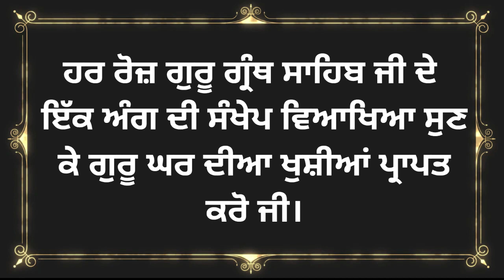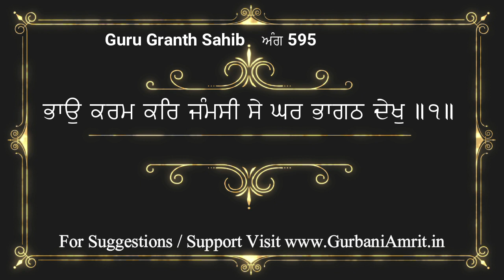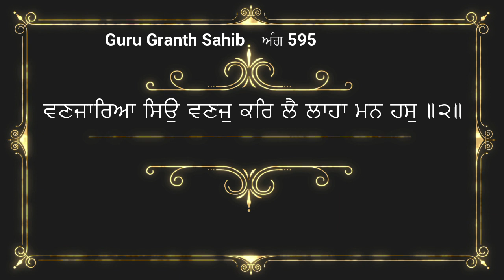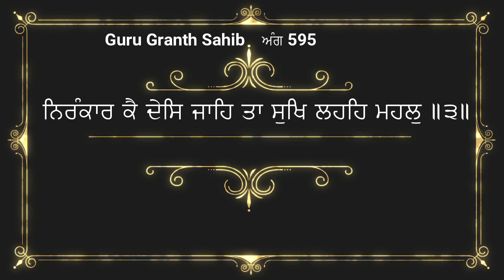ਅੰਗ 595 ਸ਼੍ਰੀ ਗੁਰੂ ਗ੍ਰੰਥ ਸਾਹਿਬ ਜੀ ਦੀ ਸੰਖੇਪ ਵਿਆਖਿਆ Brief explanation of Ang 595 Sri Guru Granth Sahib